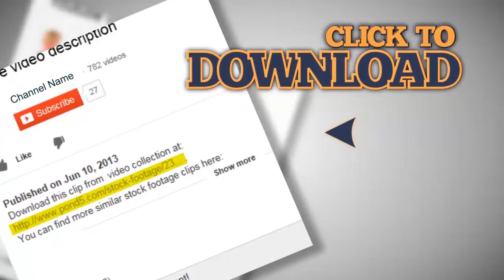Stopwatch counting the time. Stock Footage